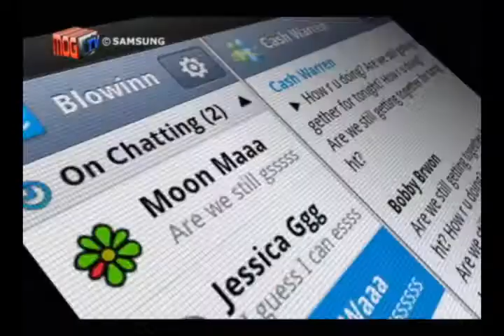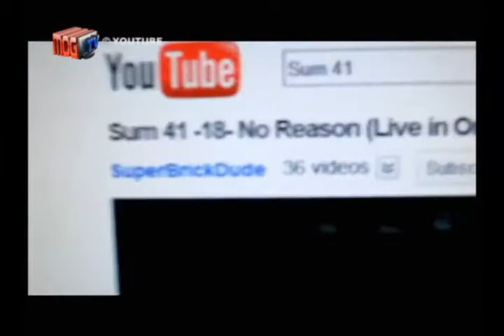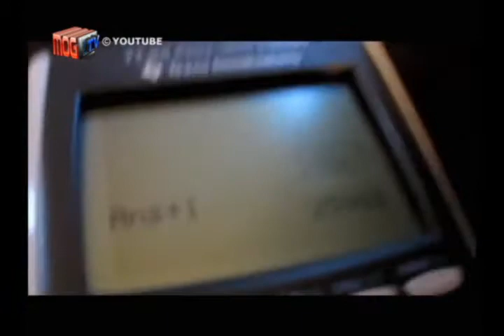MOG TV Season 5 Episode 8 Part 3